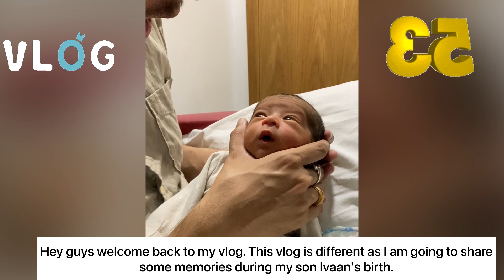Birth Vlog | Labour and Delivery of our Baby Boy | NICU Journey of a newborn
Video was taken on Aug 27, 28, 29, 30, 2021.
Video Credits : Anirban Das and Nishinta Mitra Das
Video Editing Credits : Nishinta Mitra Das